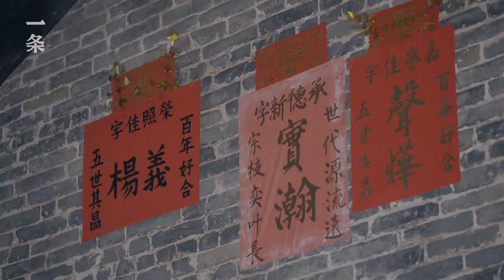大學老師改造廣東荒村，被讚譽世界第一前衛Professor Transforming Deserted Village, Praised as the World's Most Avant-garde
渠岩是從85新潮美術運動里走出來的前衛藝術家，2008年他負責的「許村計劃」作為中國第一個鄉建項目，成為國際知名的藝術村。在北方的許村耕耘10年後，他又開始了南方的青田項目，至今已有5年。經他改建的青田，沒有顯著的、地標式的新建築，但行走其間，會讓你逐漸明白渠岩所說的：「鄉村才是我們的根子所在，支撐了中國人的生命和精神意義。」

Qu Yan is an avant-garde artist from the New Trend art movement in 1985. In 2008, the "Xu Village Project" which he was responsible for, as China's first rural construction project, became an internationally renowned art village. After 10 years of cultivation in Xu Village in the north, he turned to the Qingtian Village project in the south and now it’s been five years. After his intervention, there is no new significant, landmark buildings, but walking in the village, you will see what the Qu Yan said: "Countryside is the root that supports the life and spirit of Chinese."

🎥本月精彩推荐 Best of this month：

▸【TOP1】復旦教授開課教談戀愛，金句頻出爆紅網絡 Fudan Professor Gives Lectures about Love, Making Quotable Quotes Popular Online

▸【TOP2】身体 | 46歲還像個少女，她是台灣最會跳舞的女人

▸【TOP3】34歲未婚美女，在相親角遭百般羞辱，她把這一切記錄下來.
An unwed female Chinese artist went to the famous blind date corner and made a series of photographs called "The Happiness of Obedience".

▸【TOP4】學霸4年改造四川小村，美成全國範本Harvard Graduate Transformed the Village in 4 Years

▸【TOP5】92歲上海灘傳奇老頭，一生做盡瘋狂事 92-Year-Old Artist in Shanghai and His Legendary Life